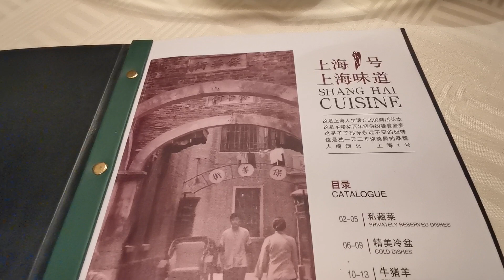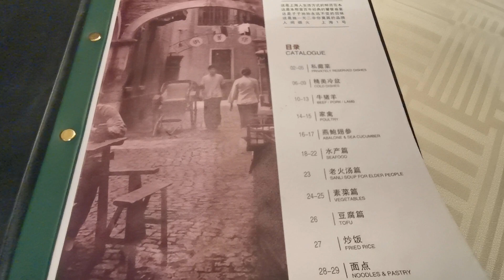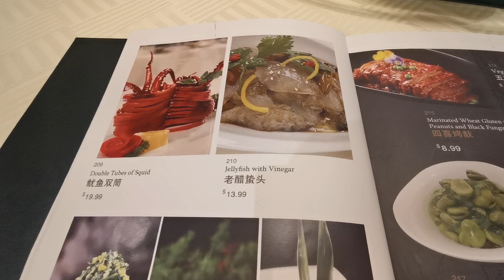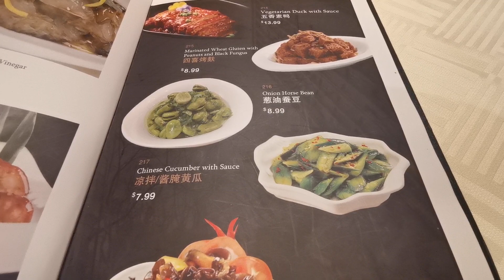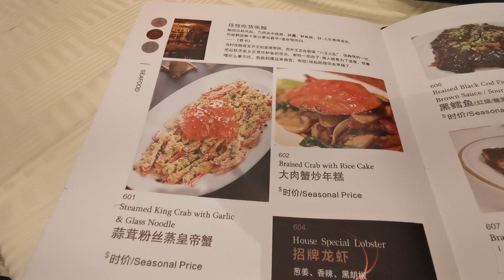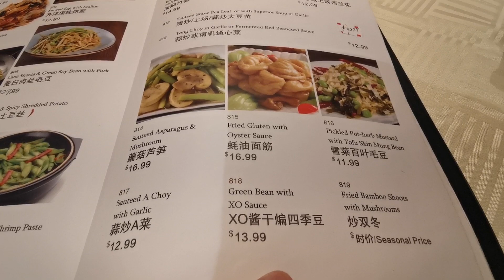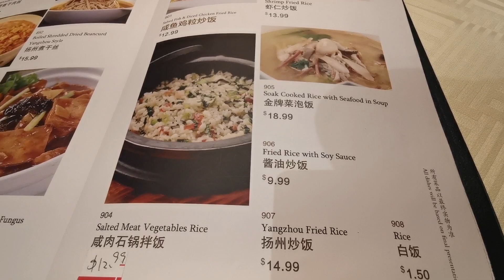上海1號 客似雲來 无肉令人瘦，无竹令人俗。人瘦尚可肥，士俗不可医。旁人笑此言，似高还似痴。苏東坡 中国日报美國張公子美食探店暨舌尖上的美國系列 美國華人電視臺 ChinAmerica TV 榮譽出品